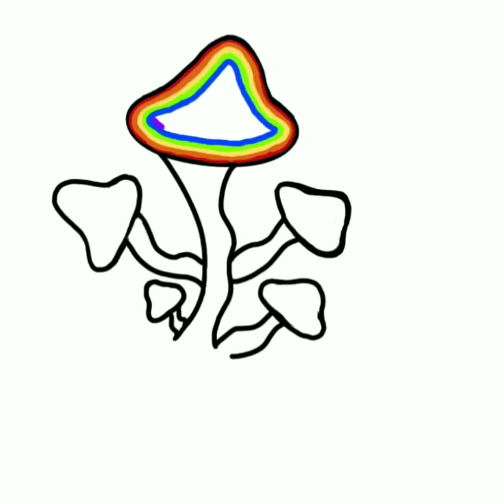mushroom saga part 4 the pallet mushrooms